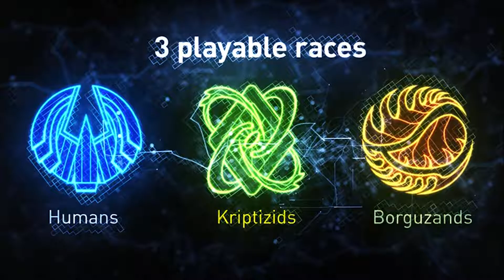SteamBro: New Videos - Full (2016-11-04 #093656)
00:04 Wildlife Park 3
01:18 Call of Duty&x00ae: Infinite Warfare
03:59 ArcheAge
05:19 Nebula Online
05:48 Edengrad
09:02 Football Manager 2017
09:37 Football Manager Touch 2017
10:12 City Car Driving